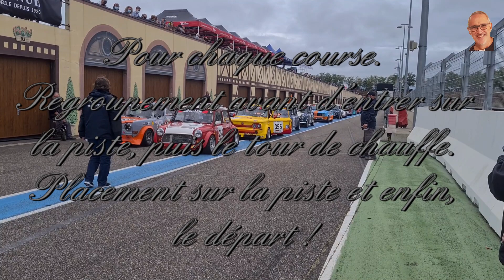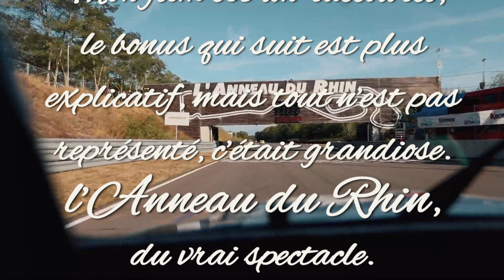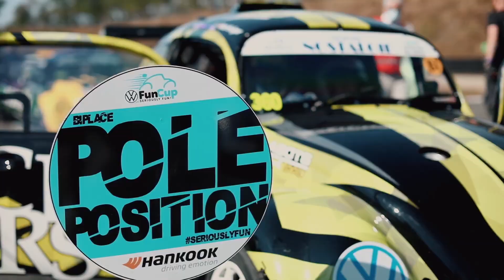Anneau Du Rhin fête ces 25 ans le 18/19 septembre 2021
La joie d’être présent pour les 25 ans de l’Anneau Du Rhin. Le principal a été de le partager avec nos amis. La belle histoire se poursuit 😉👍.